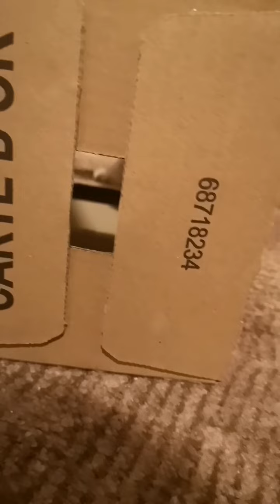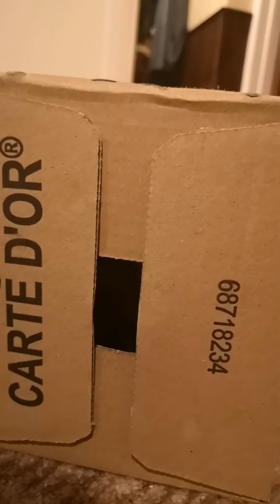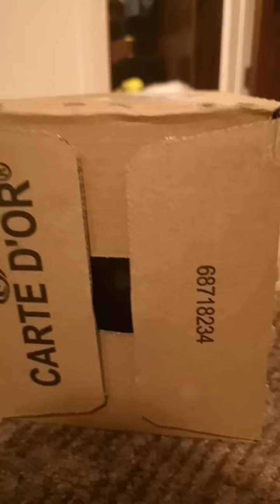MOMMY COVERED THE MIRROR AND ATHENA WANTED TO UNCOVER IT AND CHECK IF SHE STILL BEAUTIFUL!